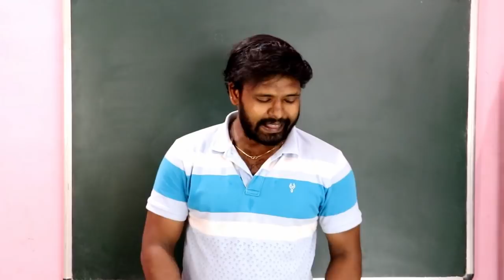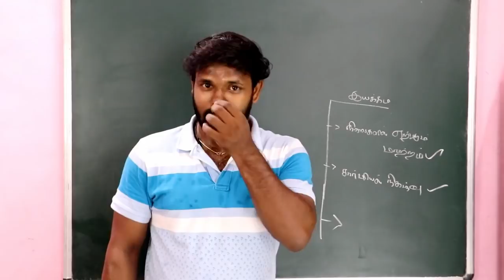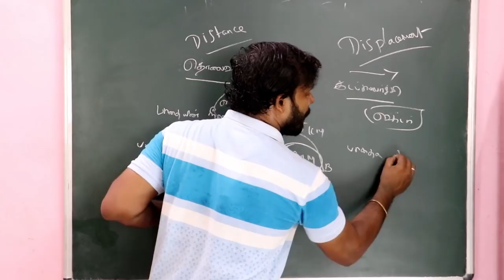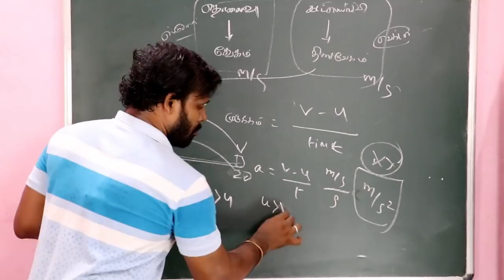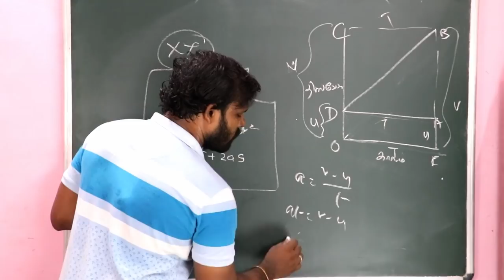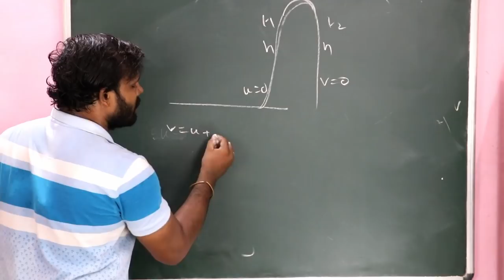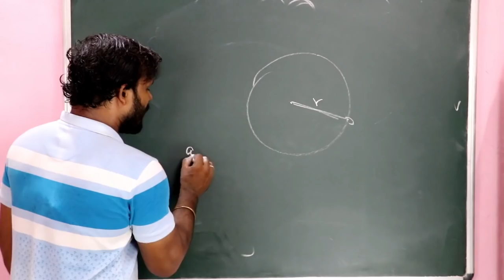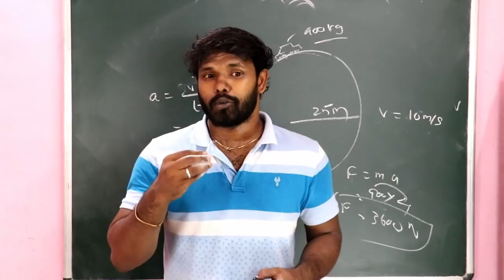9ஆம் வகுப்பு- இயக்கம்-கணக்குகள்